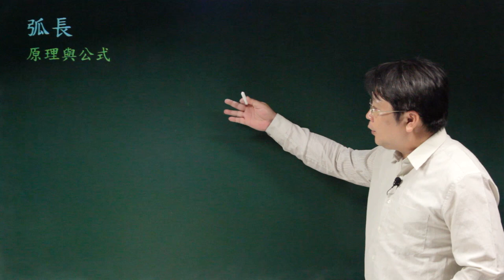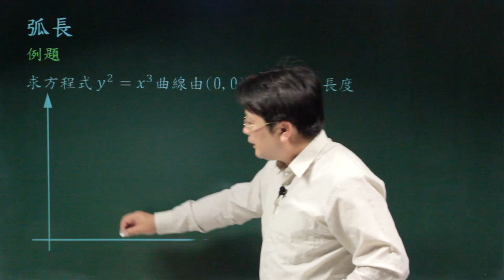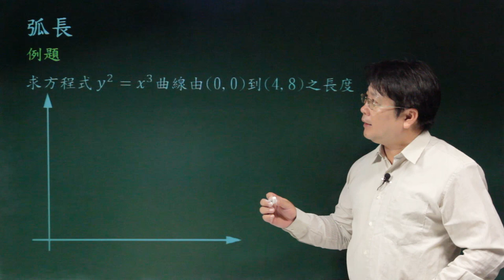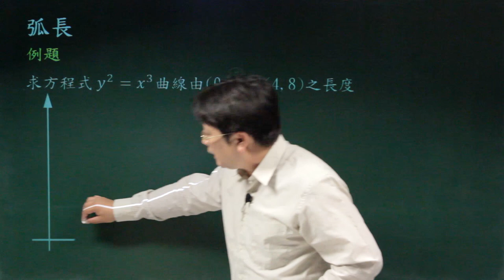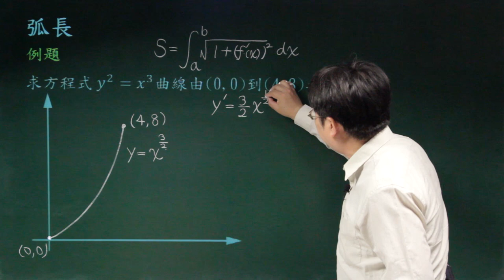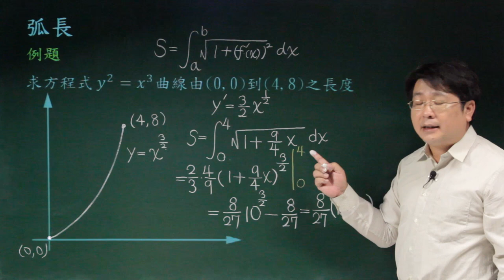弧長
課程簡介：弧長公式之觀念與導出。
課程難度：■■□□□
適合對象：
授課教師：李柏堅
製作單位：中華科技大學 遠距教學組
製作人員：林文博 蔡鄢竹